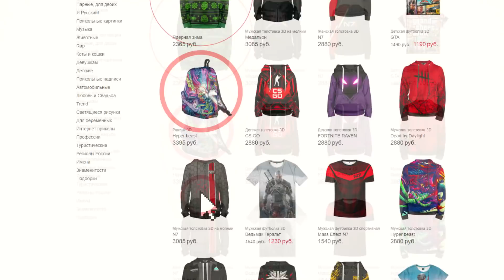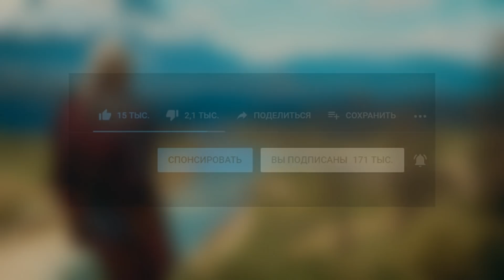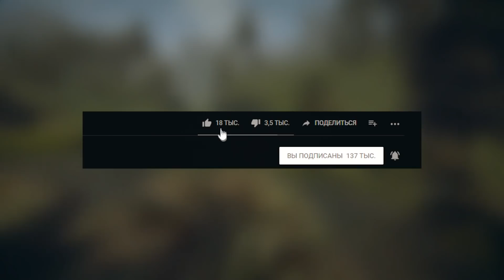Что лучше: Ведьмак или Готика? | Идеальная Gothic 3 это The Witcher 3?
Продолжаем сравнение Ведьмака Геральта и Безымянного Избранного из Готики, только на этот раз пришло время узнать, что лучше Ведьмак или Готика? И почему идеальная Gothic 3 это The Witcher 3?

А как же все остальное?

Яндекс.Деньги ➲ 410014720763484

★ Музыка из видео ★
♫ The Witcher OST:
➲ Kaer Morhen
➲ Ysgith
➲ Aen Seidhe
➲ Mystery Man

♫ Gothic OST:
➲ Faring
➲ Lobard Farm
➲ Geldern
➲ Jharkendar

Что бы я не говорил в своих видео, не забывай, это всего лишь игры!